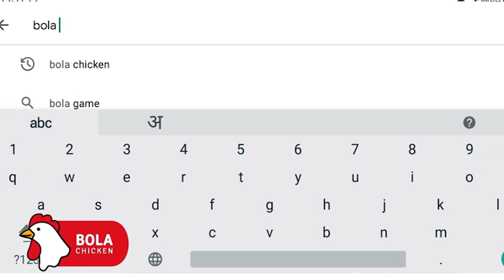जलद बातम्या; डॉक्टर अँथनी फाउजी यांचा सल्ला, वरिष्ठ वैद्यकीय सल्लागार.